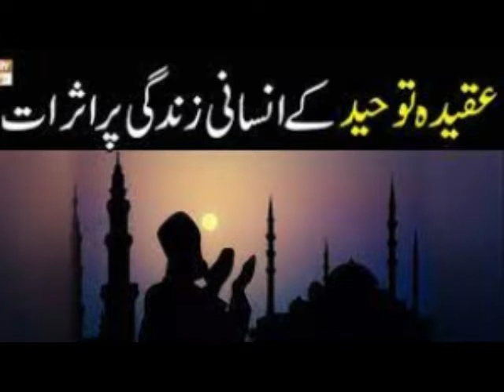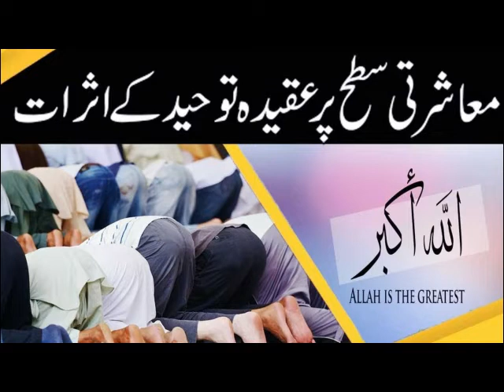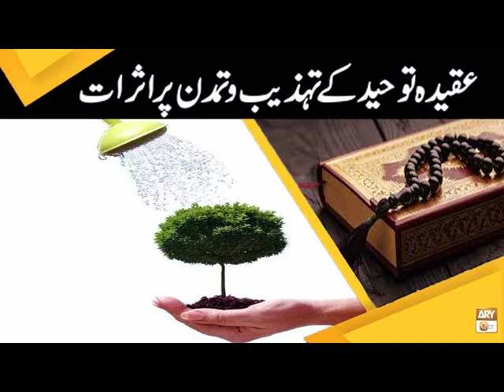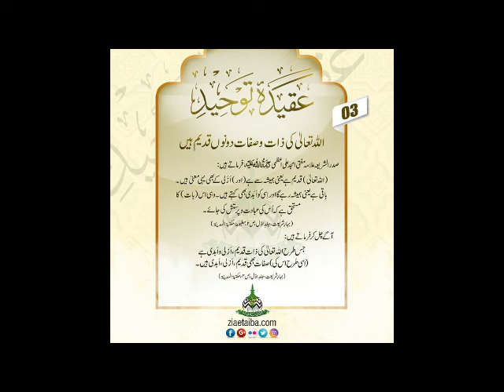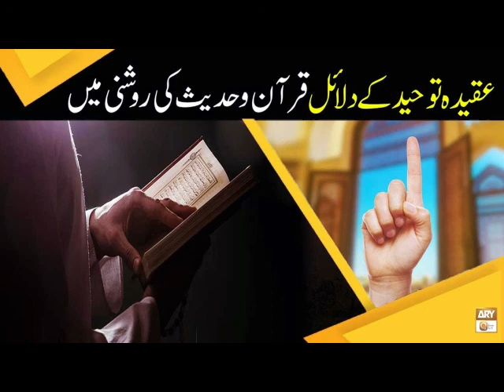NOA Islamic Study lecture 03 || Aqeeda toheed and their effects on human life